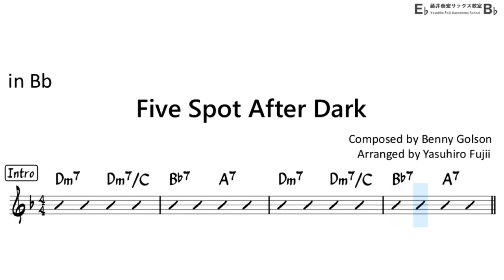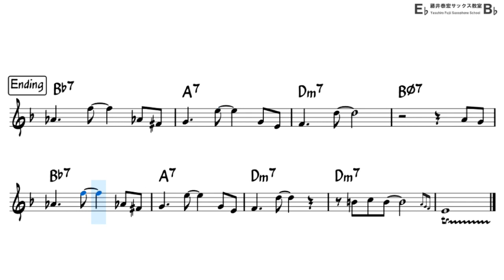Five Spot After Dark - Backing Track with Sheet Music for Tenor Sax